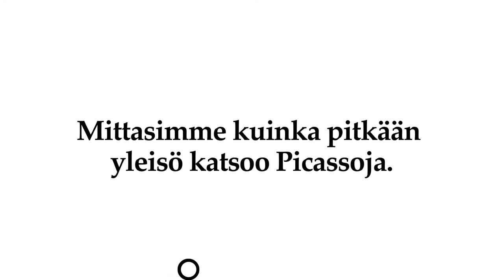[Fi] Blockbuster (2012)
Yli-Vakkuri [Tanskanen&Kylmälä]. Video 16:9 (1920x1080). Audio stereo. Kesto 13,78 sekuntia.

Tutkimuksen otos 571 henkilöä. Paikka: Ateneumin taidemuseo (Valtion taidemuseo), Helsinki. Suoritus aika välillä 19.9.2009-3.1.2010.

Tutkitut teokset: "Femme á l´oreiller 10.07.69", "Femme lisant 9.1.1935", "Mandoline sur une table (1924)", "Buste d´homme àla cigarette (1964)", "Portrait de Dora Maar (1937)", "Le Baiser (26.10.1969)". Taiteilija Pablo Picasso.

"Työllistyimme Ateneumin museovalvojiksi. Mittasimme miten pitkään yleisö katsoo Picassoja. Keskiarvo: 13,78 sekuntia, josta 3,31 sekuntia kului teostietojen lukemiseen".